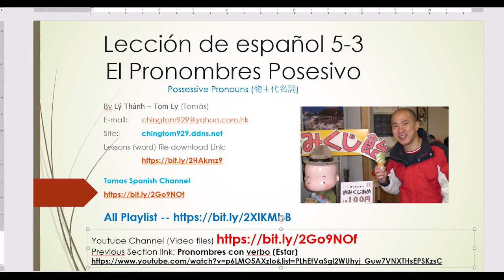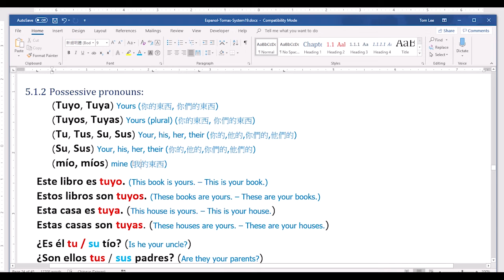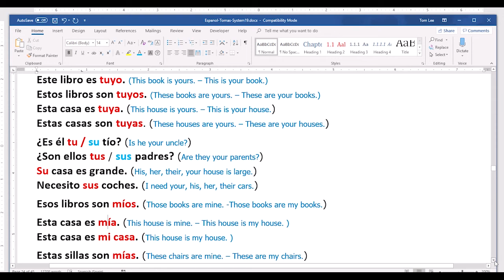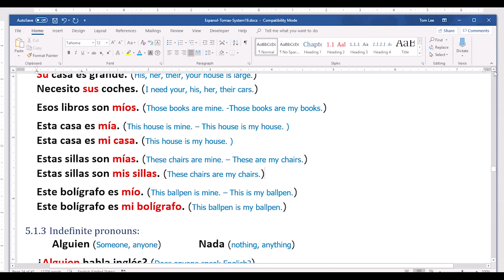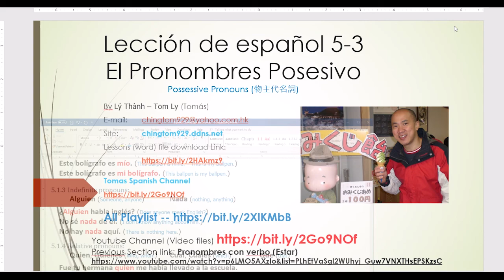Lesson5-3 Pronombres Posesivo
Espanol Pronombres con Tomas